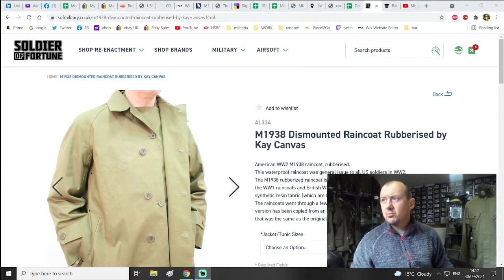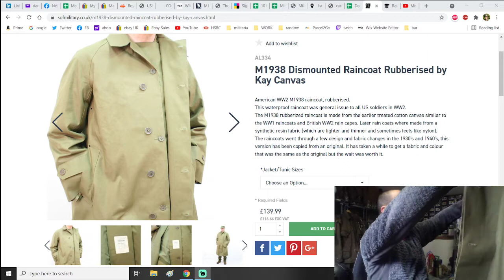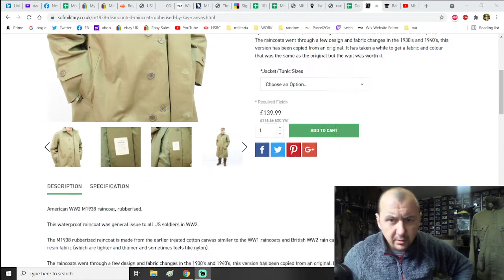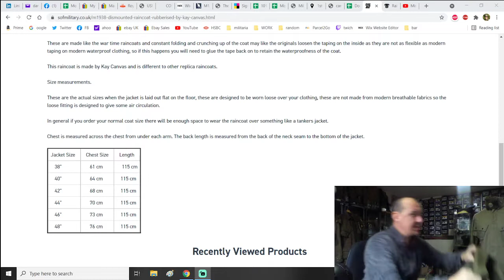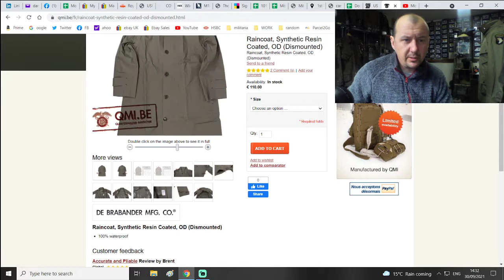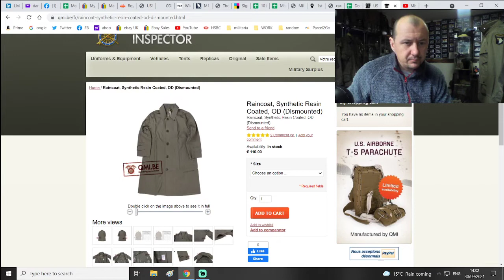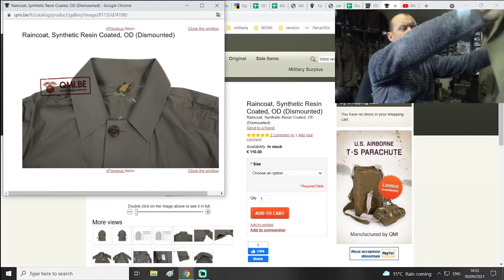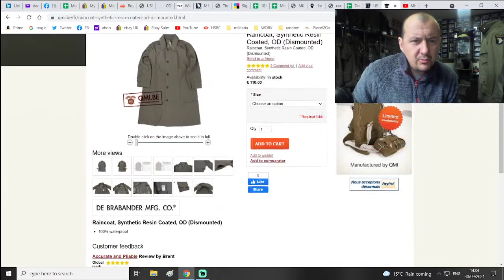Miss Drop 44 #50- Soldier of Fortune Raincoat 'unboxing' ... re-enacting the smelly way!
QMi;s raincoat has been know as the best for many years now, however, recently SOF have come up with their own.. and it looked really good on the website, so I ordered one and this is what I think.

Apologies to QMi for coming in second place
Apologies for SOF for pointing out the dozens of mistakes in your catalogue, the rain coat has some minor flaws, but overall is very impressive! Good job.

You can always see more info on Miss Drop 44 and other 101st related content